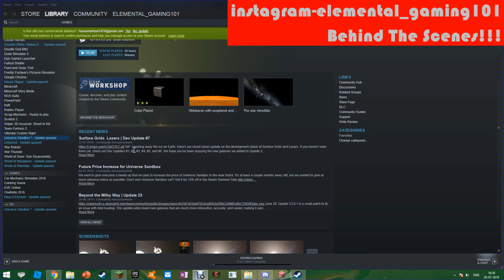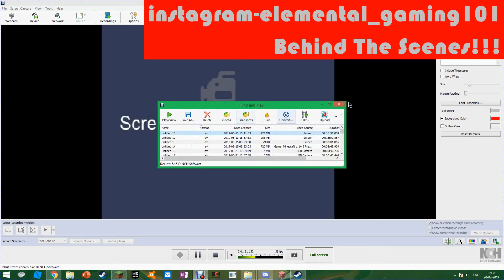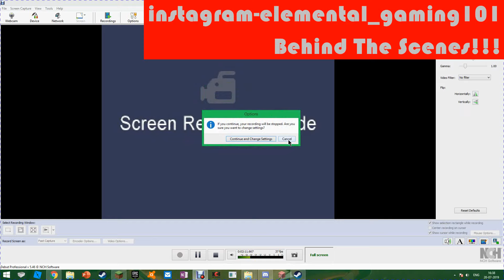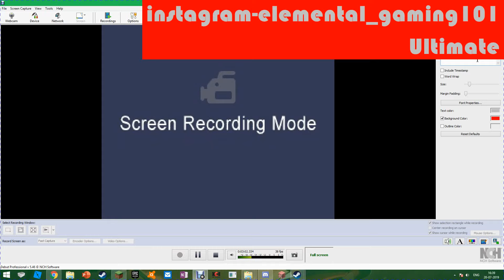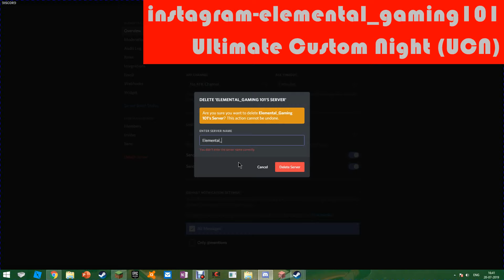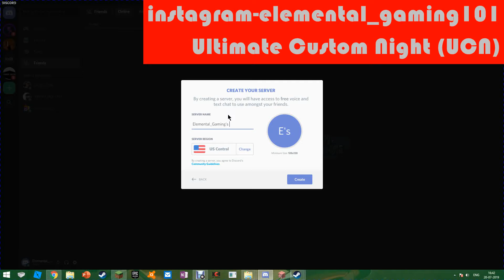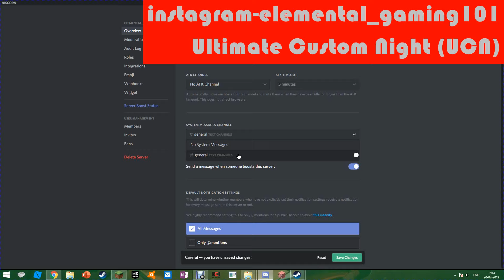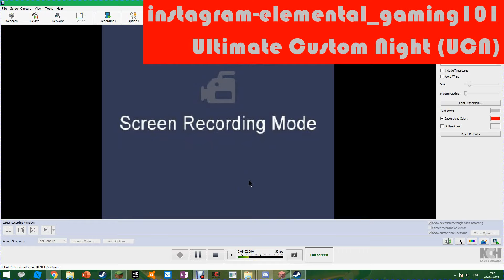Behind The Scenes!!! | Element's Commentary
OUR FIRST BEHIND THE SCENES!!!